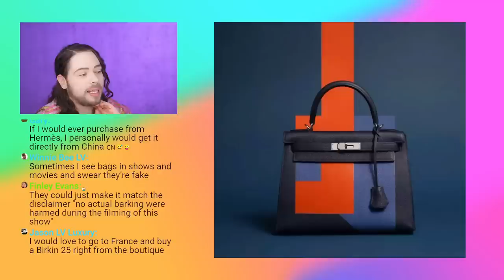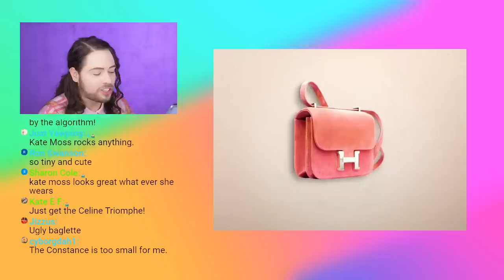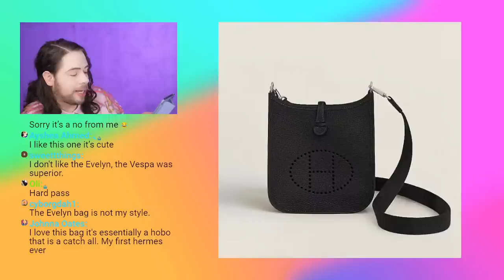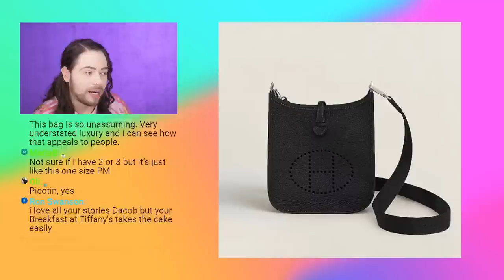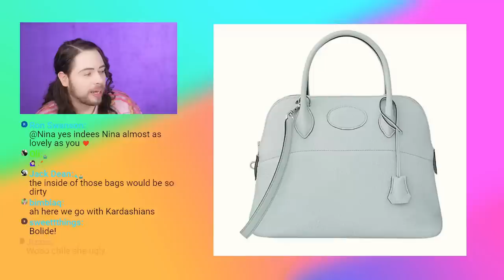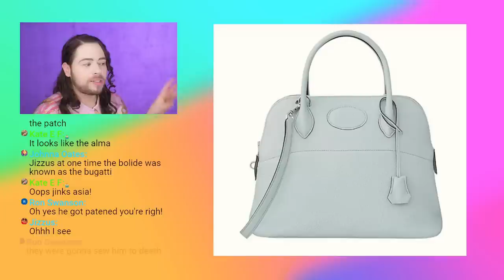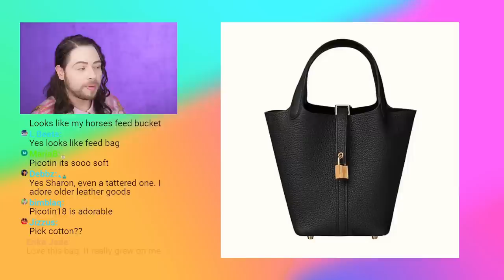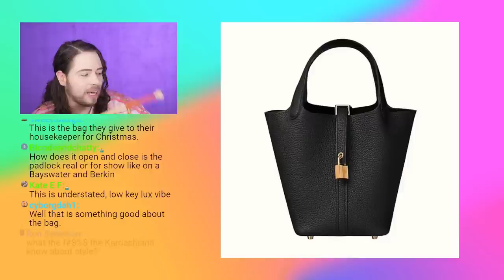A BIRKIN Is Worth More Than Gold - Allegedly! The History Behind the Top 7 HERMES Bags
These HERMES Bags Are Worth More Than Gold - Allegedly! The History Behind the Top 7 HERMES Bags. I hope you enjoy this video.